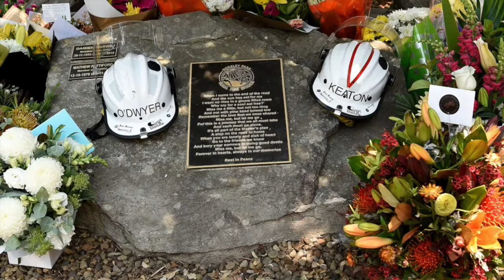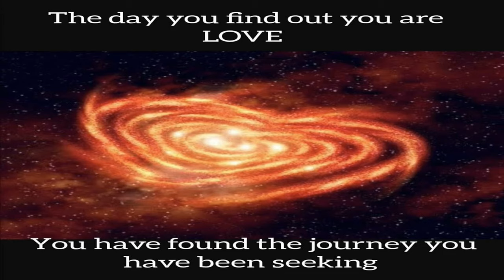Wayne Chater & DJ LAI-CHI - IF YOU COULD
PROJECT
6.CULTURE
ARTIST
Wayne Chater (Vocal,Guitar,Lyric)
Ludvik Stefko / TOP STUDIO SYDNEY
(Recording, Editing, Mixing, Master - Video & Music)